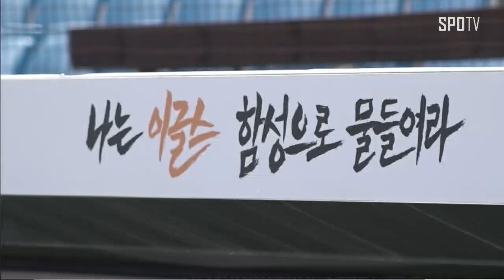[KBO리그] 한화 실전 앞두고 캠프 인원 조정 (스포츠타임)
한화 이글스가 11일부터 스프링캠프 연습 경기에 들어갑니다. NC 다이노스와 함께 가장 먼저 외부 팀과 실전을 벌이는 팀이 바로 한화인데요. 부지런한 한화 캠프에 긴장감이 감돌기 시작했습니다. 연습 경기를 하루 앞둔 10일, 모두 5명의 선수가 오키나와 캠프에서 빠졌습니다.